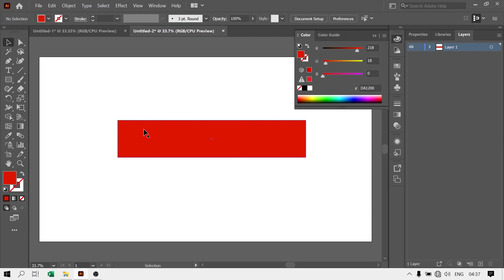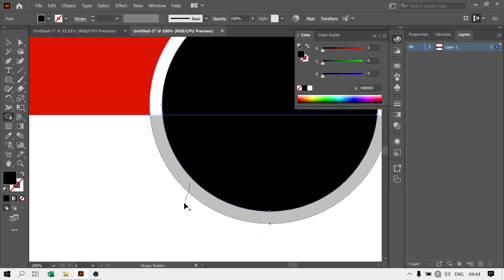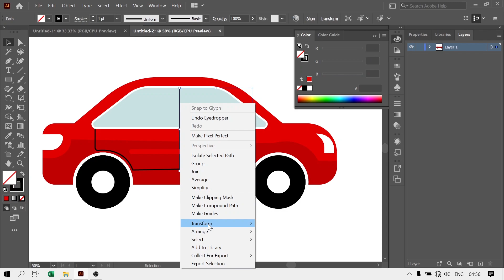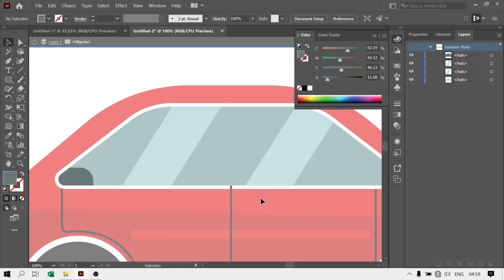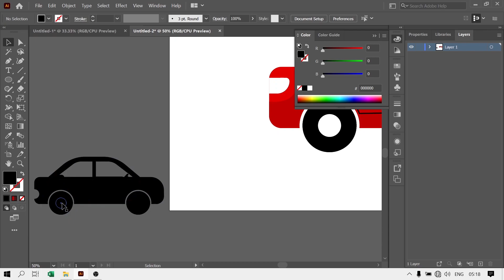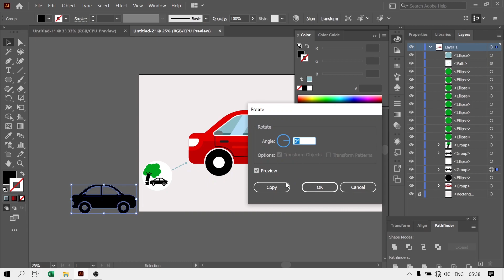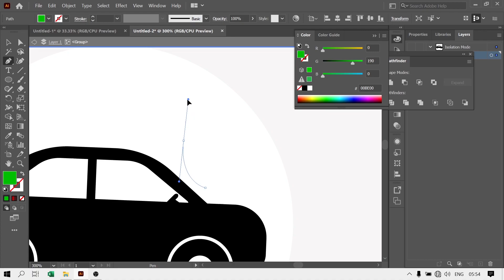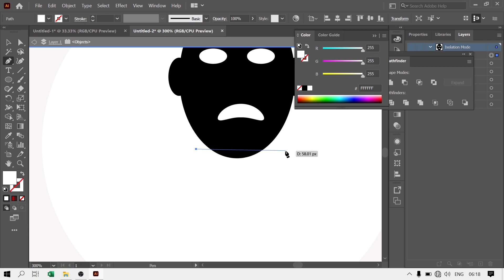best car insurance illustration | car insurance policy | car insurance services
car insurance how much car insurance do you need